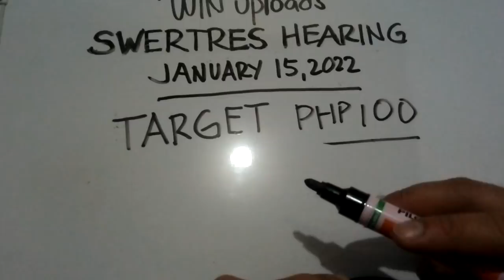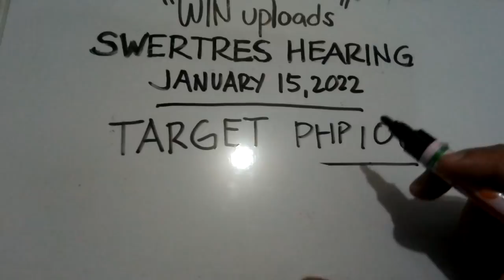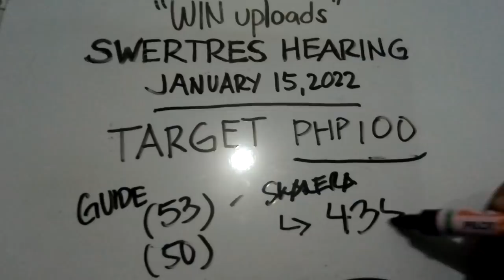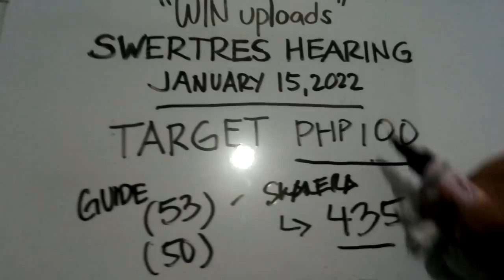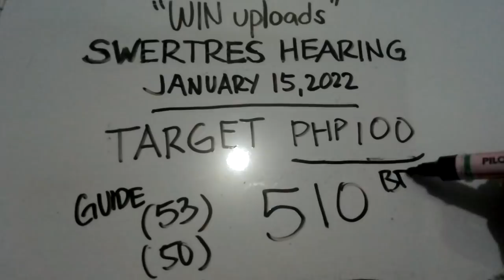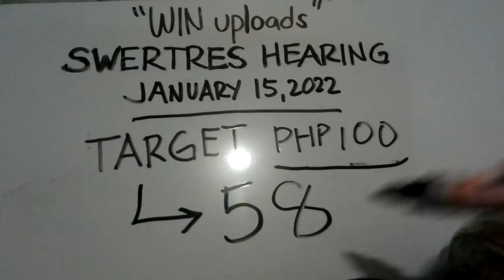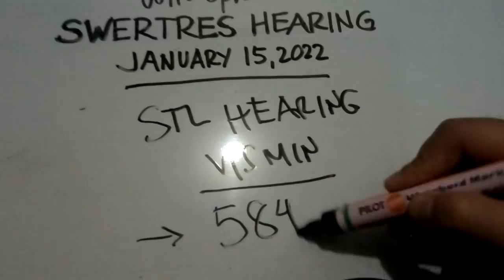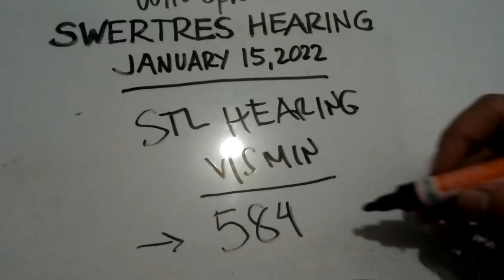Swertres Hearing Today TARGET PHP100 January 15, 2022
SWERTRES HEARING TODAY. Swertres (3D Lotto) Hearing/ Guide and Tips, TARGET PHP100 January 15, 2022. Check out our Daily Swertres Hearing and STL Hearing Guides and probables base on analysis and computation. Good luck!